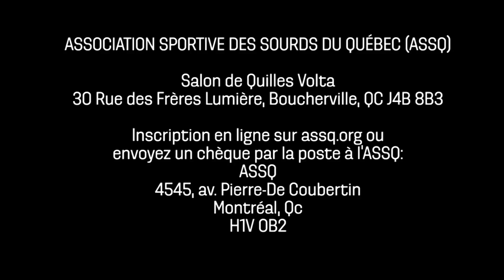1er Tournoi récréatif de GROSSES Quilles